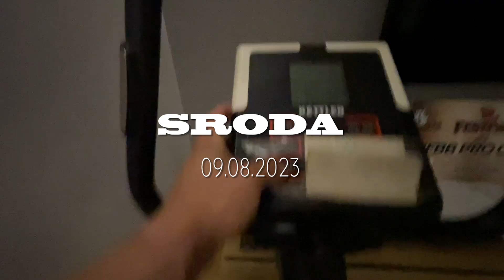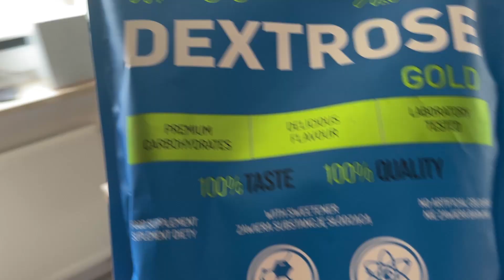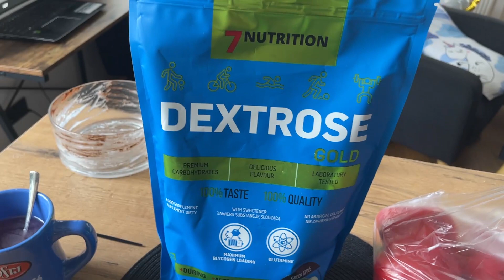MASA DZIEŃ 26 - PLECY I TYŁ BARKU | NIE ZAWSZE NA 100%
-5% rabatu z kodem: OLSZEWSKI
-7% rabatu z kodem: OLSZEWSKI